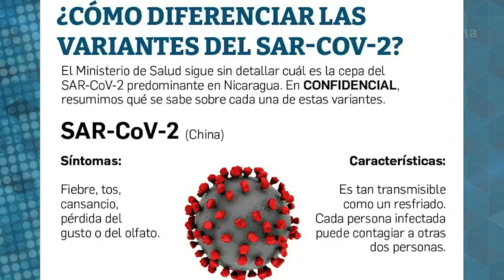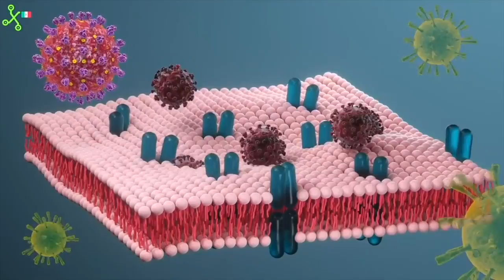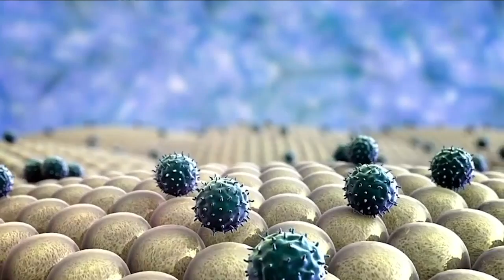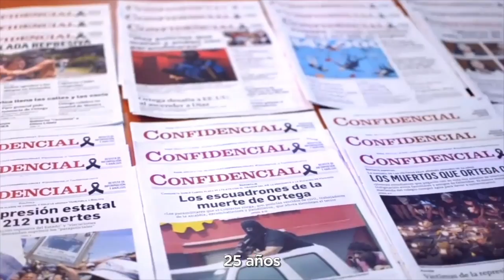Dr. Leonel Argüello: "Gobierno debe rectificar" manejo de la pandemia ante amenazas de Ómicron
Ante el riesgo que implica la nueva variante ómicron, que ha generado alarma mundial por sus múltiples mutaciones y la posibilidad de que sea más contagiosa que las demás cepas, el Gobierno de Nicaragua debe “rectificar” su posición ante el manejo de la pandemia de covid-19. El primer paso debe ser el reconocimiento de la cantidad de fallecimientos provocados por el coronavirus, seguido por el fortalecimiento de las medidas de prevención y la urgencia de la vacunación, consideró el epidemiólogo Leonel Argüello.

“Yo creo que a estas alturas es tiempo de rectificar. Ya todo el mundo sabe que existe el covid-19, todo mundo sabe que la gente se muere de covid-19, todo mundo sabe si hay problemas de atención -sanitaria- o no hay problemas de atención, todo mundo sabe que aunque informen un muerto semanal hay 22 casos más por cada uno; eso ya se sabe. No tiene ningún sentido seguir esa línea de abordaje que tiene el Gobierno y más bien, (debe) rectificar y ponerse al frente, que es lo que le corresponde; es su responsabilidad”, expresó el especialista.